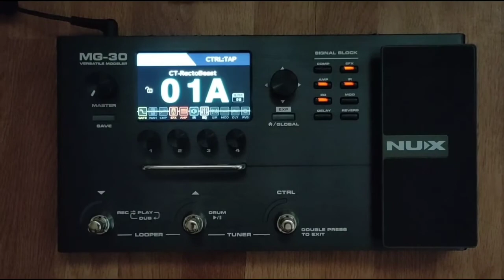Nu-x MG-30 Unboxing